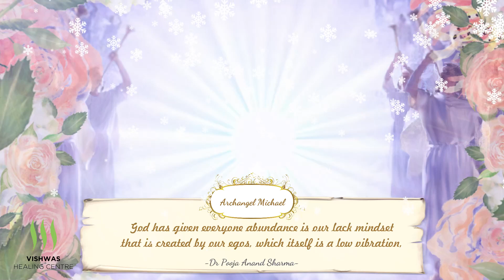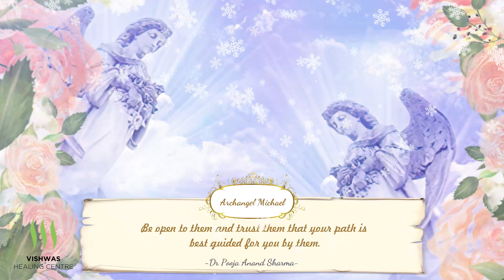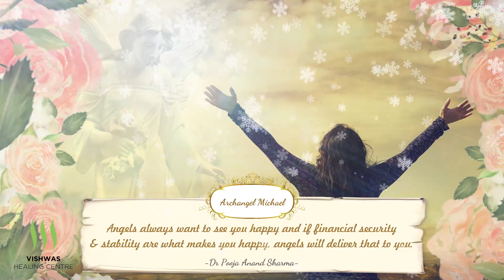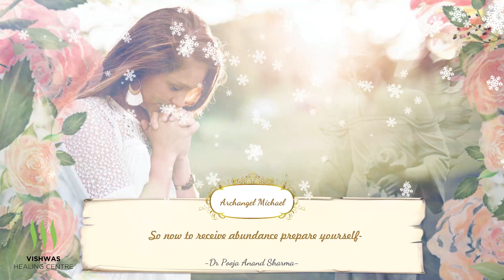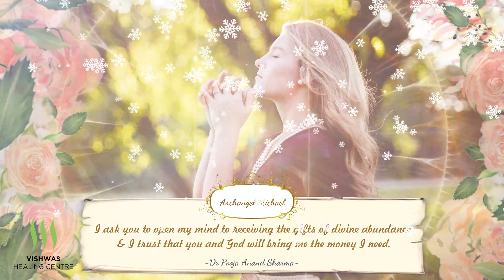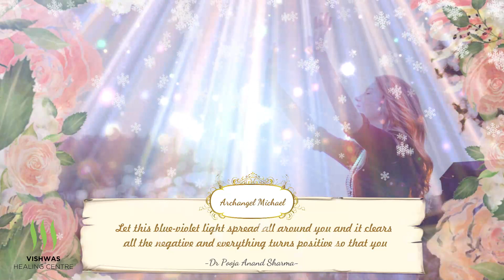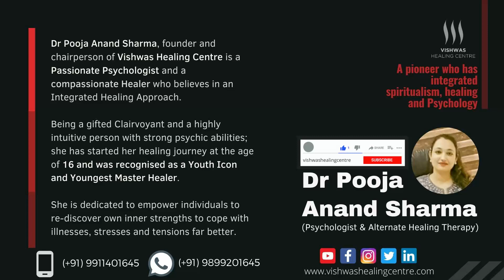Abundance With Archangel Michael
Clearing your path to abundance becomes easy when you work with Archangel Michael.
ArchangelMichael helps in clearing the blocks to receiving.
Michael with his shining sword releases all the fear, ego, and fills the space with his securing presence.
God has given everyone abundance is our Lack mindset that is created by our egos, which itself is a low vibration, tells us continuously that we lack and have to compete, to survive on Earth. Things are not enough and we have to struggle.
So, It creates a sense of insecurity.
But the truth is, Earth is a storehouse and has everything to give you, whatever you need. Provided you are willing to receive.
Angel can help you to shift your focus from lack to Abundance.
If you feel any financial blockage, lack and instability, Ask the Angels for help. Be open to them and trust them that your path is best guided for you by them.
Believe that you are born with the energy of abundance and it's your soul's treasure.
Angels always want to see you happy and if financial security and stability are what makes you happy, angels will deliver that to you. Ask openly the help, from angels for financial abundance. Archangel Michael helps in clearing blocks to receive. For angels to deliver abundance, you should be willing to accept it with an open heart and mind. They clear your old belief pattern that connects with lack or low frequency.
So now to receive abundance prepare yourself-
1. Sit in a quiet space and take few deep breaths.
2. Call upon Archangel Michael by saying a prayer
“Archangel Michael, I now ask you to disconnect all the lower energies of me that are connected to money and abundance. Please remove all the negative thoughts, worries, stress that is surrounding my financial issues. I ask you to open my mind to receiving the gifts of divine abundance and I trust that you and God will bring me the money I need.
Prayer written by Doreen Virtue.
Visualize the blue-violet light spreading all around you, and this blue-violet light is Transmutating all the negative into positive.
Let this blue-violet light spread all around you and it clears all the negative and everything turns positive so that you experience a sense of security and abundance. Stay in this quiet and calm state an archangel
Michael through his blue-violet light does the suction away of lower energies by letting go of fears, worries that you have. Let him release and make a room for more joy, money, and abundance for you. When you feel the process is complete, thank Archangel Michael for his divine presence and helping to clear your blocks in the path of abundance.
After this divine meditation,
you can feel a sense of peace and security in life.

Credits:
Music